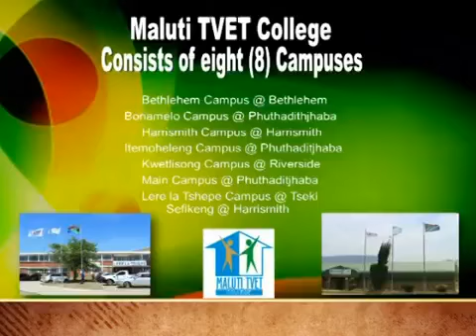Maluti TVET on the move